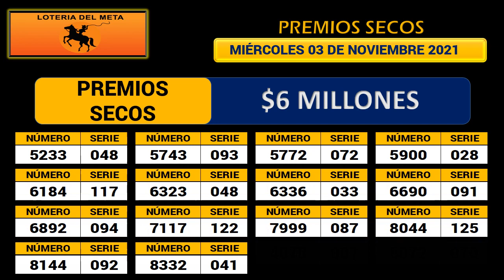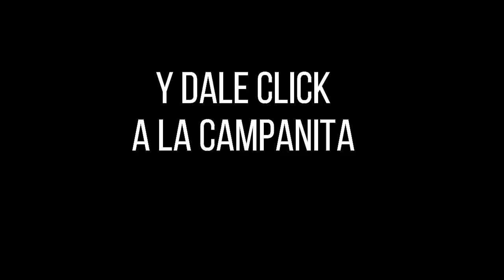Resultado LOTERÍA DEL META Miércoles 03 de noviembre de 2021 PREMIO MAYOR Y PREMIOS SECOS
Hola buenas noches, te presentamos los resultados de las loterías y chances en Colombia, vamos con el Resultado para la Lotería DEL META del miércoles 03 de noviembre de 2021.

Resultado META 03 de noviembre
Resultado MIÉRCOLES 03 de noviembre
Resultado de la LOTERÍA DEL META Miércoles 03 de noviembre de 2021
LOTERÍA DEL META 03 de noviembre
LOTERÍA DEL META 03 de noviembre Premio MAYOR

LOTERÍA META
resultado META
META
resultado META
lot META
LOTERÍA DEL META anoche
LOTERÍA META